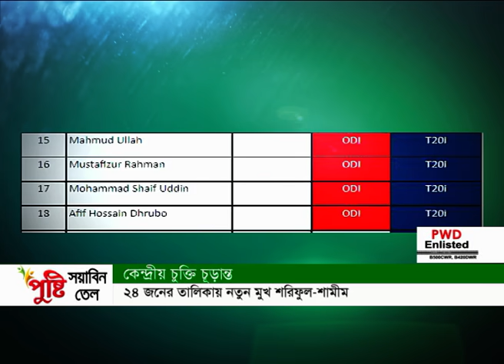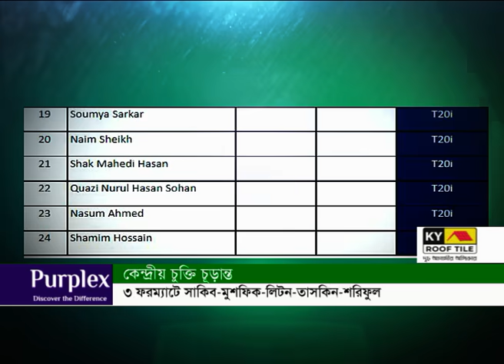নিউজিল্যান্ডকে সর্বনিম্ন রানের লজ্জা দিয়ে ৭ উইকেটের জয় || বিশ্বকাপ থেকে সরে দাঁড়ালেন তামিম || Khela